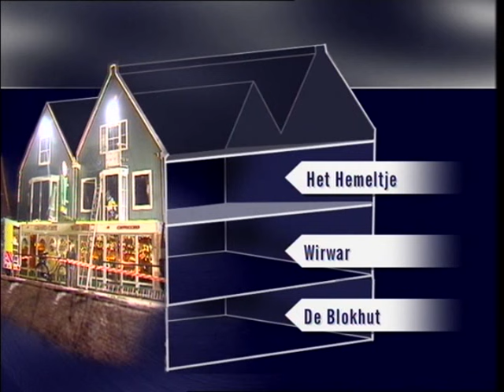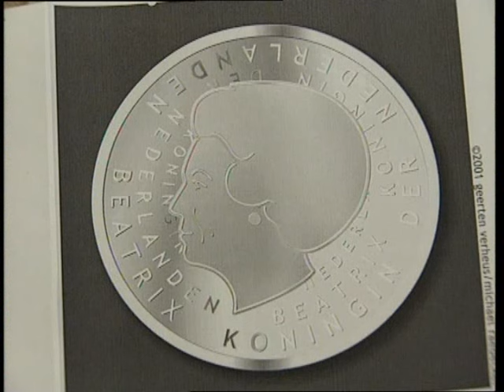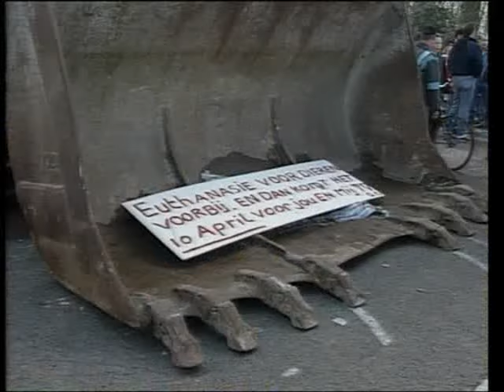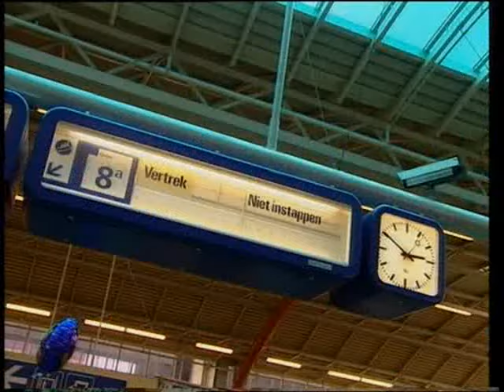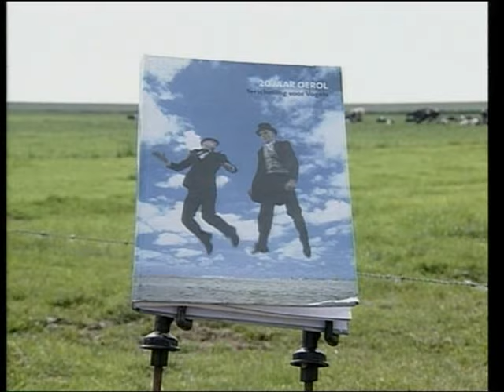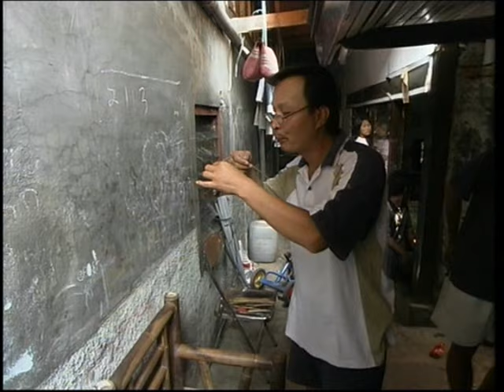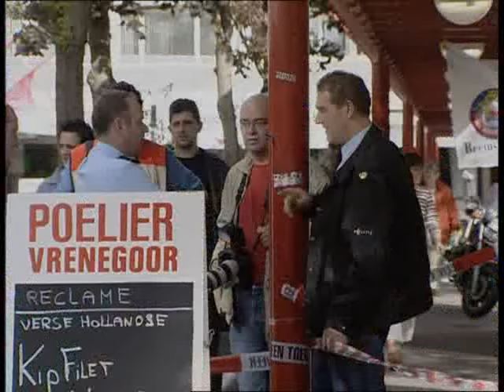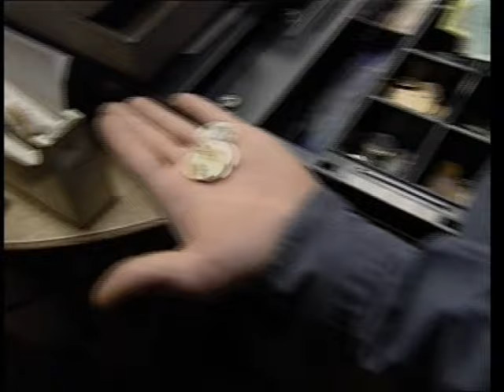Het jaar 2001 in beeld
Cafebrand in Volendam, Eerste officiële homohuwelijk, Verloving willem alexander en Maxima, Aanslagen in de verenigde staten en nog veel meer. spring mee naar het jaar 2001 en maak alles opnieuw mee.